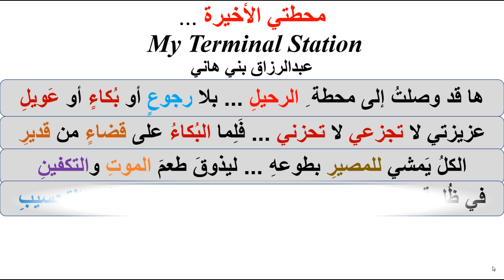محطتي الأخير ... My Terminal Station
ساعات آخر العمر ...